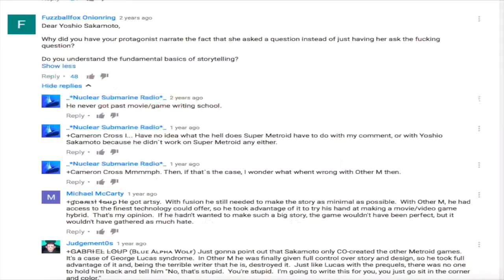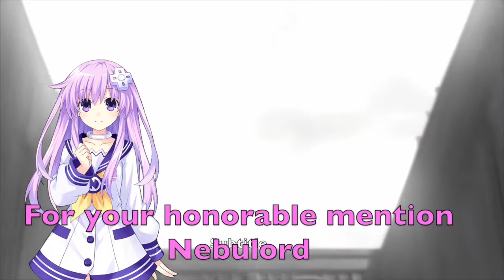(OLD) Top Ten Favorite Video Game Franchises - Pcuspard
I figured instead of making a Patric vs Fire Emblem Fates for the month Echoes WASN'T releasing, I decided to make a countdown of my favorite video game franchises